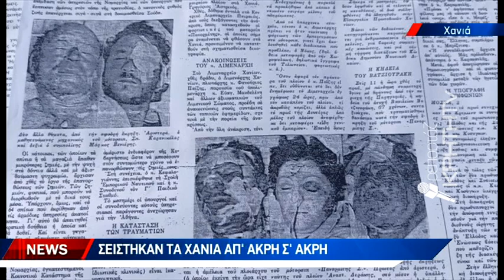43 χρόνια από την έκρηξη του πλοίου "Πανορμίτης"